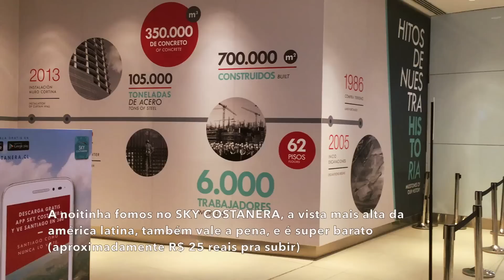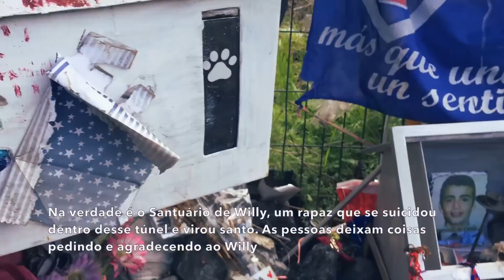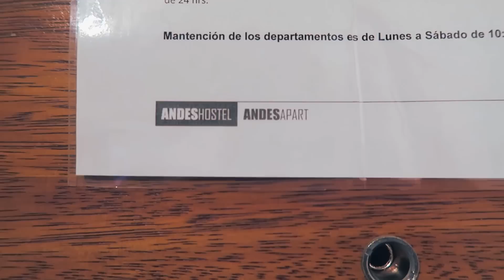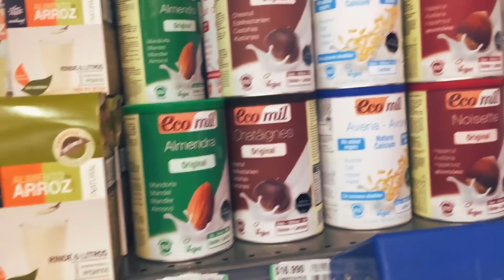5 dias no CHILE - NEVE, TOUR PELO APÊ ALUGADO e mais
Audio Copyright:
ARTIST: NICOLAI HEIDLAS